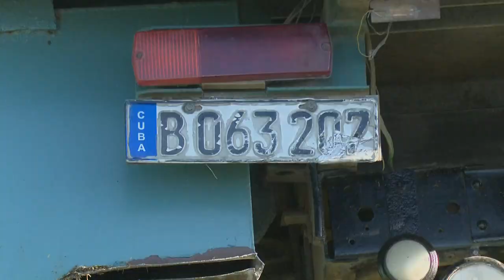Evolucionan favorablemente pacientes reportados de graves del accidente de tránsito masivo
De los 23 pacientes que resultaron lesionados como consecuencia del lamentable accidente de tránsito ocurrido en la mañana del lunes 4 de septiembre, diecinueve fueron dados de alta médica, incluyendo los dos menores de edad que viajaban en el transporte, todos con una evolución favorable.  De los cuatro que aún permanecen hospitalizados, dos se reportan en estado grave.